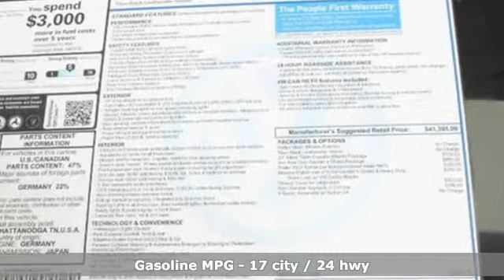2019 Volkswagen Atlas Kennesaw GA Atlanta, GA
Year: 2019
Make: Volkswagen
Model: Atlas
Trim: SEL
Engine: 3.6L V6
Transmission: 8-Speed Automatic with Tiptronic
Color: Silver
Interior: Black
Stock #: K15818
VIN: 1V2ER2CA0KC531615
Reflex Silver 2019 Volkswagen Atlas SEL FWD 8-Speed Automatic with Tiptronic 3.6L V6brbrAtlanta Volkswagen owners have been choosing Jim Ellis for their New VW needs for over 40 years. We have the Largest Volkswagen Dealer Showroom in Georgia and we offer superb deals on the 200 or more New Volkswagen models in stockbrbrAll sales prices include ALL available incentives. New vehicles must be financed through Volkswagen Credit to receive full discounts.br. Recent Arrival!

At our new VW and used car dealership in Kennesaw we provide a constantly updated inventory of new Beetle, Jetta, Passat, Golf models and more, and used Volkswagen vehicles, and do so with an unparalleled commitment to customer service, no-hassle, no-obligation sales process, and by treating all our Atlanta area customers like a friend.

What's more, our on-site auto parts and VW car repair center will keep your Volkswagen running as reliably and efficiently as you need it to be for as long as you own it. We're even home to a fully-outfitted body shop to buff out those unsightly dings and dents.

Jim Ellis Volkswagen Kennesaw is conveniently located at 950 Barrett Parkway in Kennesaw, GA. We welcome first-time buyers, commuting professionals and families to visit us today to explore terrific car loan and lease packages on Volkswagen's renowned lineup of cars, wagons and SUVs. Because at the Jim Ellis Family of Dealerships, you've got a friend in the business.
Address:
950 Barrett Lakes Boulevard
Kennesaw GA Atlanta, GA 30144